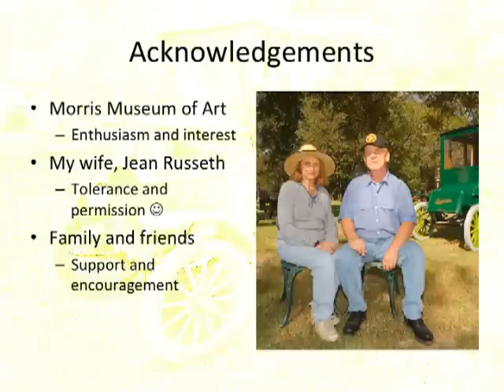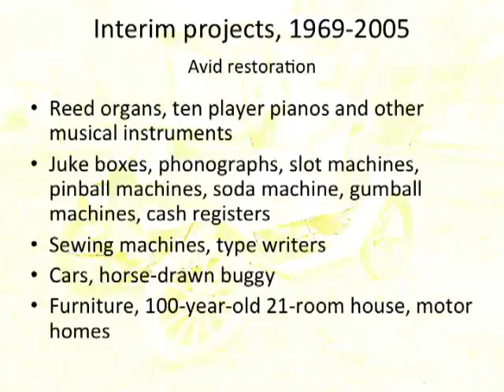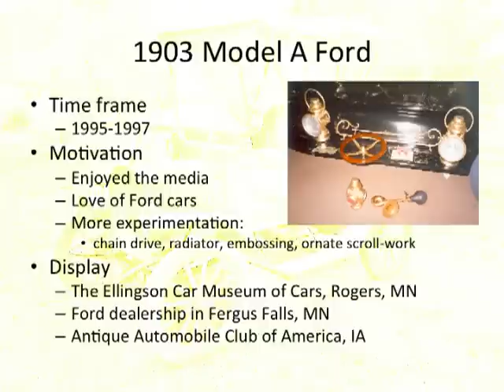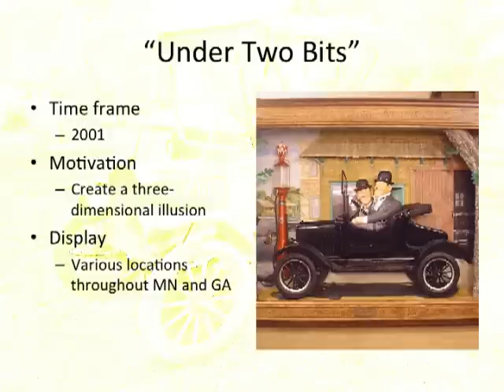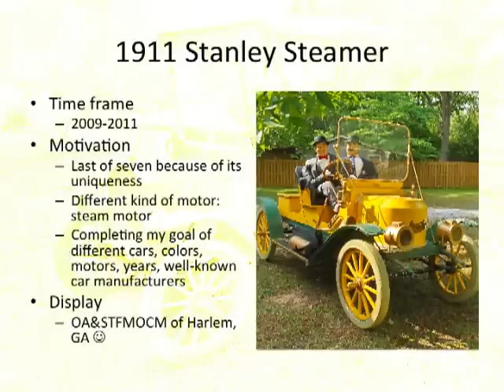GOR at the Morris Museum Augusta GA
Maxwell and story